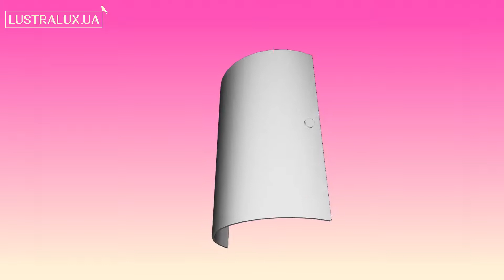Бра Eglo RIVATO 92742 - 3D-модель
Купить Бра Eglo RIVATO 92742

Обзор 3D-модели Бра серии RIVATO производства Eglo

Основные характеристики модели:
Количество и мощность ламп: 1x60W E14
Цвет: белый/ хром
Материал: стекло/ металл
Высота: 250 мм.
Ширина: 180 мм.